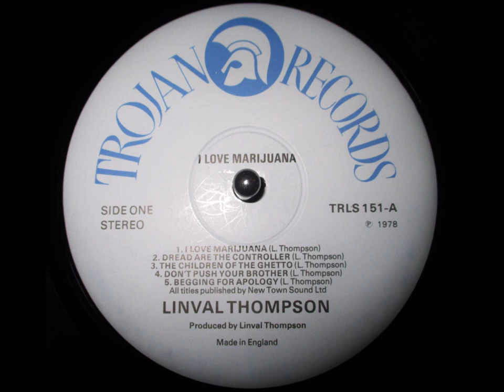Linval Thompson - I Love Marijuana